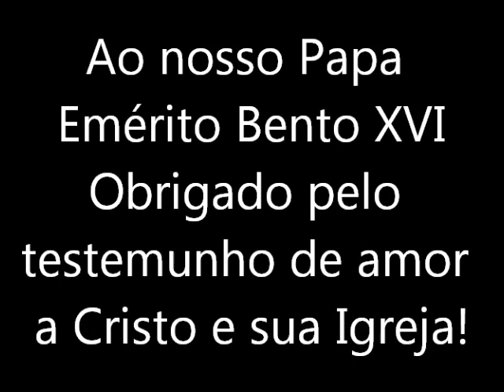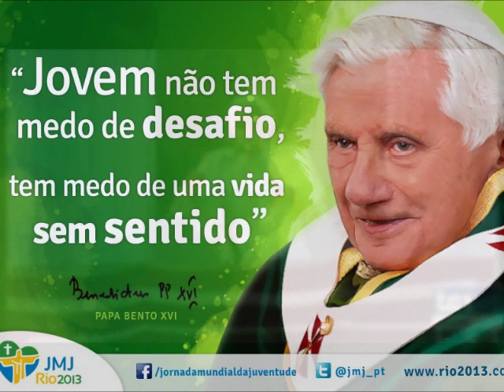Homenagem ao Papa Bento XVI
Uma simples homenagem ao Papa Emérito Bento XVI pela sua coragem e principalmente humildade. Como "servo do Senhor" se colocou a serviço no Evangelho, e durante seu ministério nos enriqueceu com seu conhecimento sobre a Palavra, a Doutrina, a Tradição e a Teologia, se mostrando sempre próximo à nossa realidade. Este que escreve é apenas um jovem padre que admira os grandes padres da Igreja, e reconhece que também preciso ser "um peregrino nesta terra", e que a "barca é de Jesus, confiada a nós"...